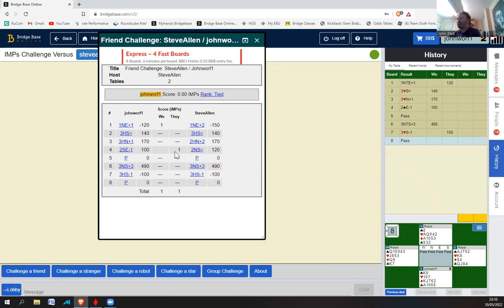Me V Steve Allen - a close one!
Me V Steve Allen

This is what a scorecard should look like more often than not when two players are on the same wavelength.